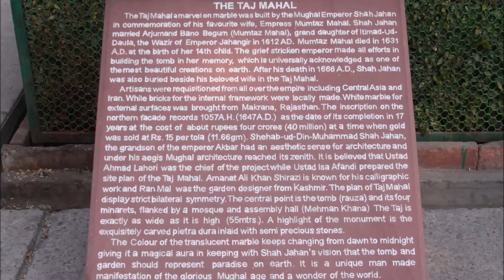A LOVE LEDGER OF SHAH JAHAN -- TAJ MAHAL 1632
The Taj Mahal, is an ivory-white marble mausoleum on the right bank of the river Yamuna in the Indian city of Agra. It was commissioned in 1632 by the Mughal emperor Shah Jahan to house the tomb of his favourite wife, Mumtaz Mahal; it also houses the tomb of Shah Jahan himself.